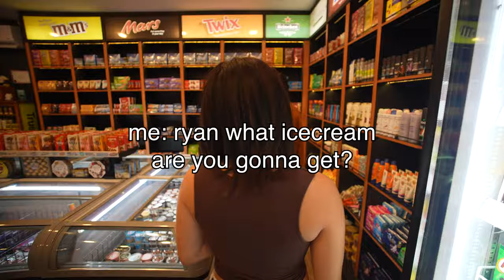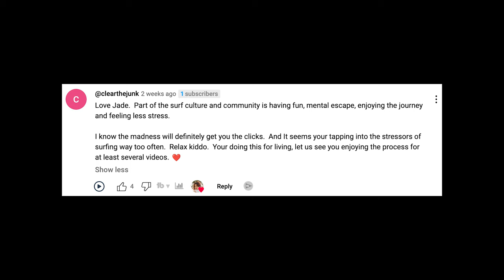surfing empty waves in the maldives | surfer girl diaries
I went to the Maldives for 9 days with some of you guys! The waves were absolutely perfect. My surfing however was not 🤣 but I try my best to be honest and share the journey.

Sony Lens (what im using rn)
My Vlog Camera